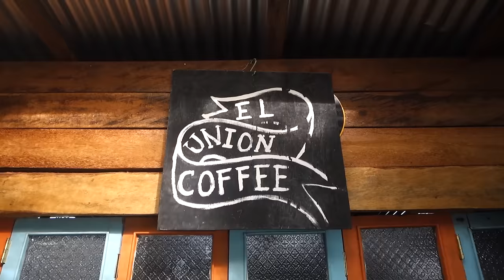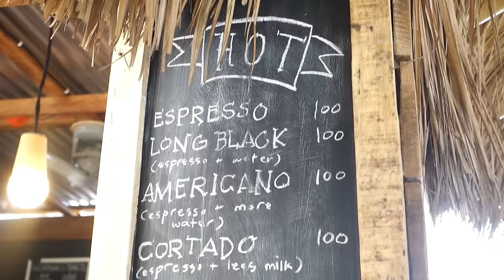El Union Coffee @ San Juan, La Union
I LOVE COFFEE!! I don't think that's a big secret. My infatuation with caffeine has only grown in the past year or two and I've had this urge to visit all the coffee shops I can find in the country. This one in particular seemed interesting because it was in the beach yet they served specialty-grade coffee. I think the 200km trip was worth it huh? :)